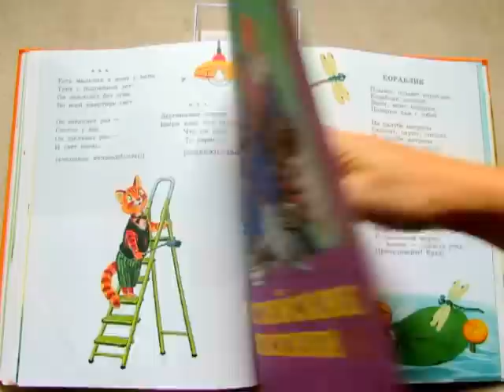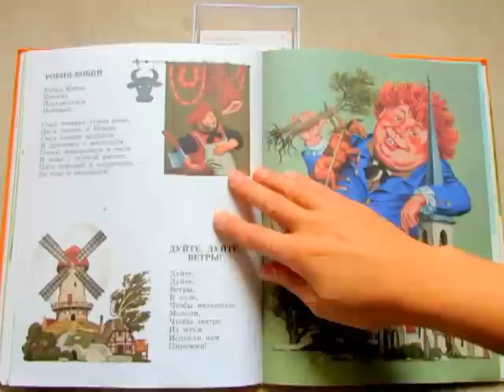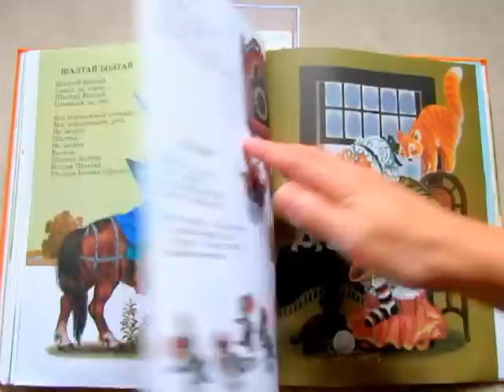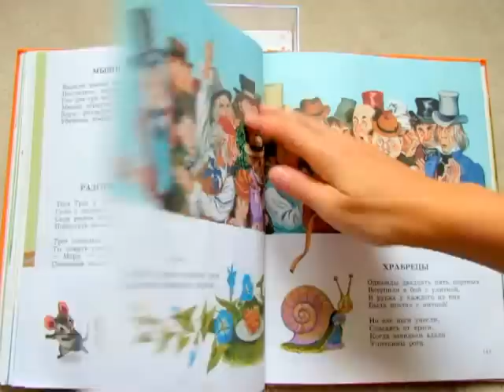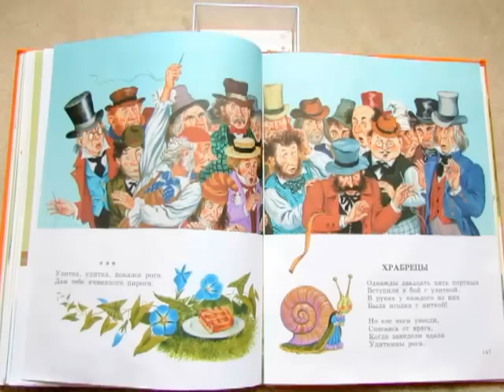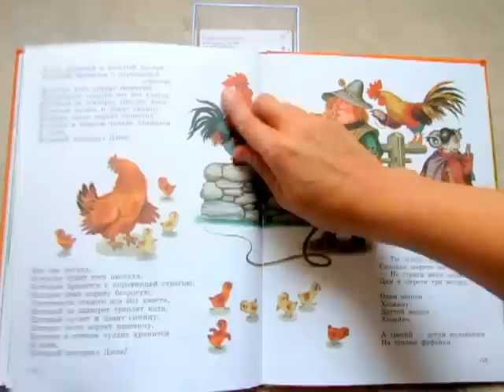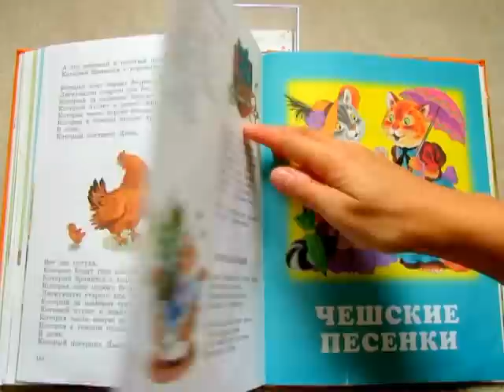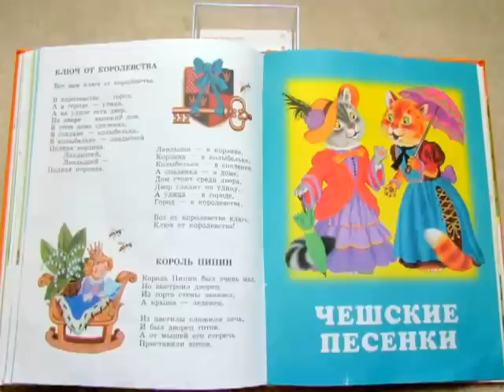С. Маршак. Английские песенки